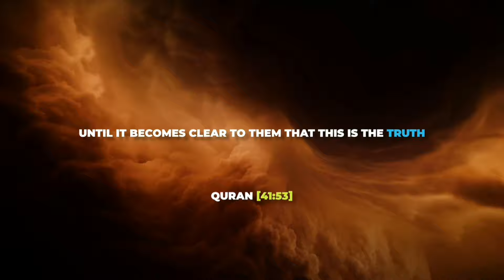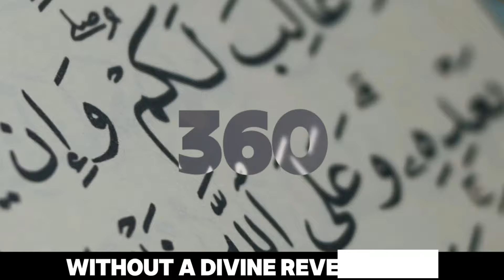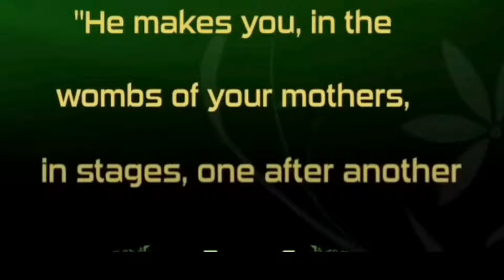3 Times The Prophet Foretold Modern Scientific Facts About Human Body | Hadith | Quran | Miracles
3 Times The Prophet Foretold Modern Scientific Facts | Hadith | Quran | Miracles

In this fascinating video, we explore three remarkable instances where the Prophet Muhammad (peace be upon him) foretold scientific facts centuries before their discovery. Delving into the Hadith and Quran, we'll uncover the prophetic wisdom that aligns with modern scientific findings. Witness the miracles that bridge faith and reason, and be amazed by the timeless relevance of these revelations. Join us on this enlightening journey and see how science and spirituality beautifully intersect.